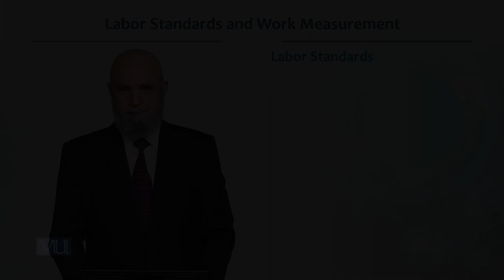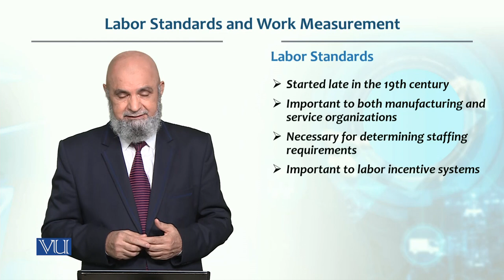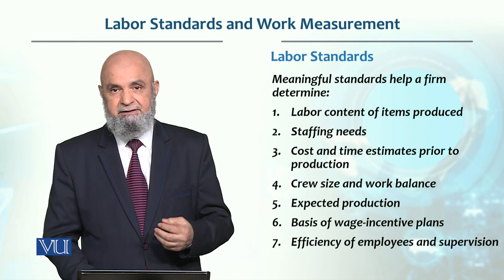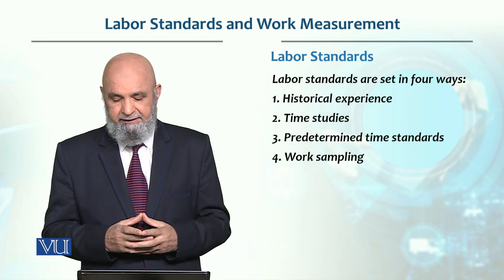Labor Standards and work measurement | Production / Operations management | MGT713_Topic079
Topic079  - Labor Standards and work measurement